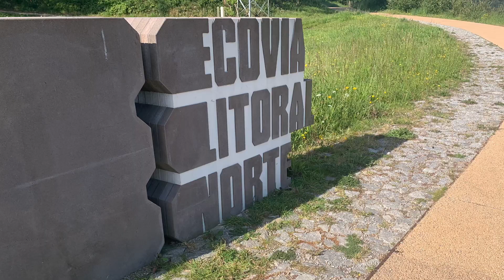46 - Camino Portuguese 2022 - Anha - Fão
46 - Camino Portuguese 2022 - Anha - Fão

7 mai 2022

Hostel The Spot - Excellent!

Musique
Esperanza Spalding